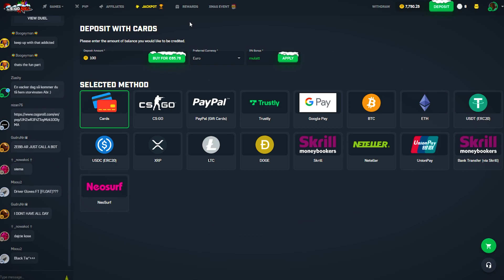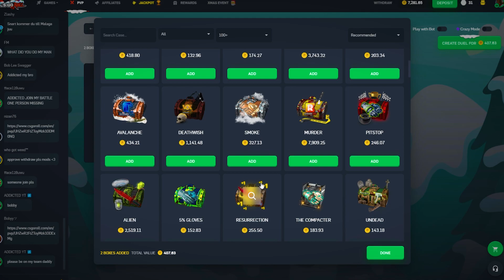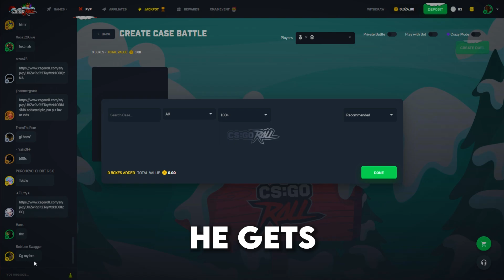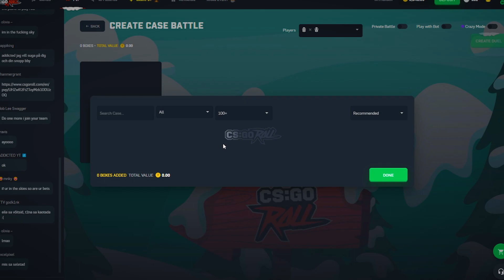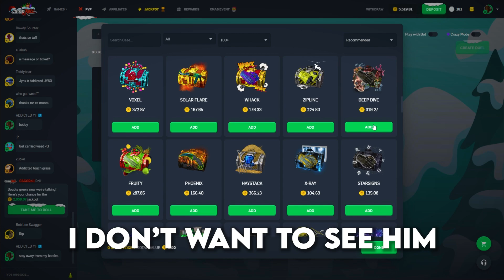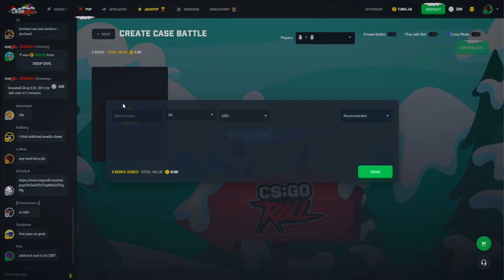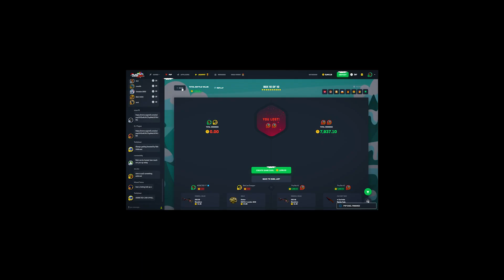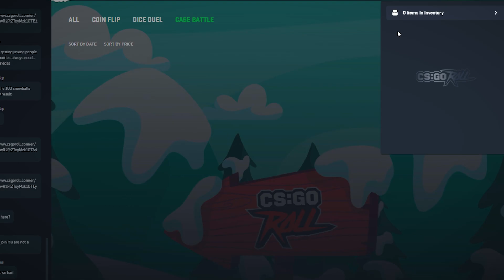MY MOST INSANE SESSION EVER?!?!?! (M9 EMERALD PULL) PART 1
PART 2 OUT ON SUNDAY!